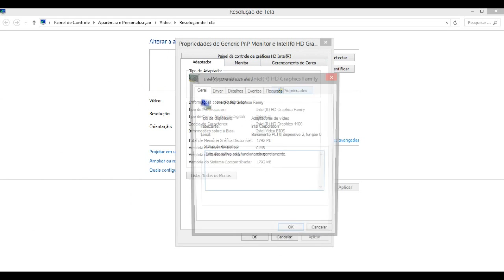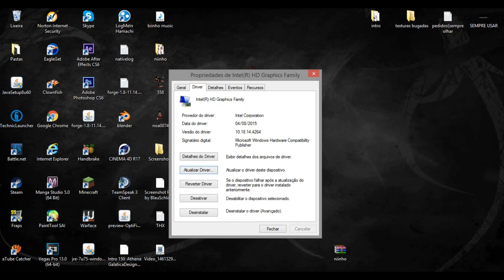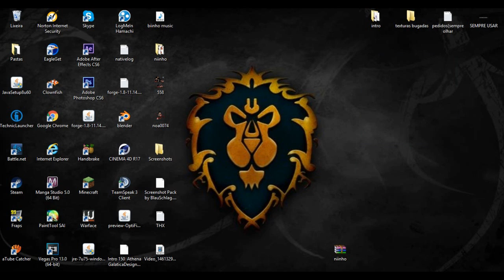Cinema4D Error:Graphics Driver Error #02 (With English Subtitles)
_____________________LEIA___________________________________________

*Pedidos:OFF

*Skype: kennanthegamer
*Nick-Minecraft: LuckeenZumenSan

*Tempo de Render C4D: N/A
*Tempo de Render AE: N/A

*Tempo animando:N/A
*Tempo editando:10 min

*Cliente:N/A
*Programa utilizado: Cinema 4D R17/After Effects
*Mesa digitalizadora:Wacom intuos pen e touch

ADD(Aliança dos Designers)

*Quero trazer a memoria daquilo que me da esperança